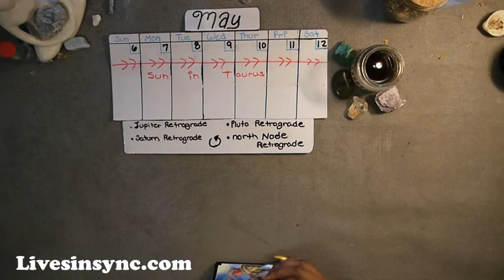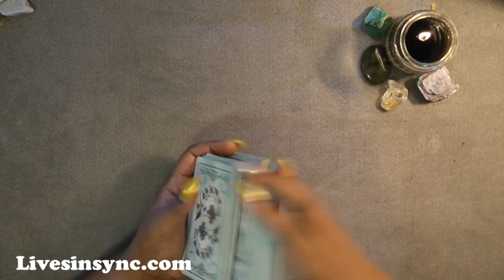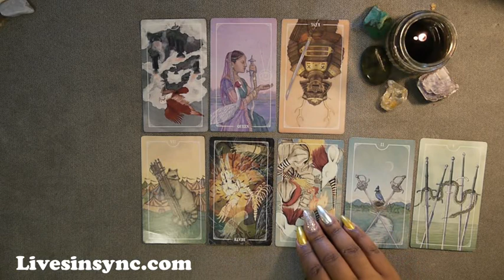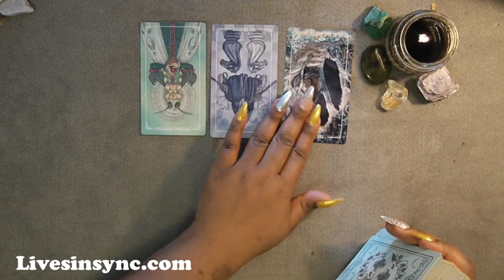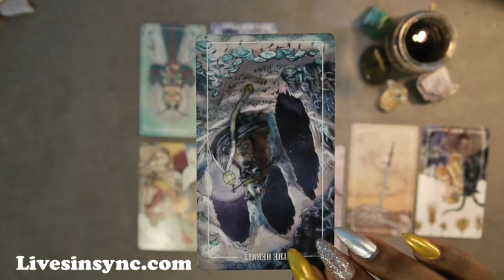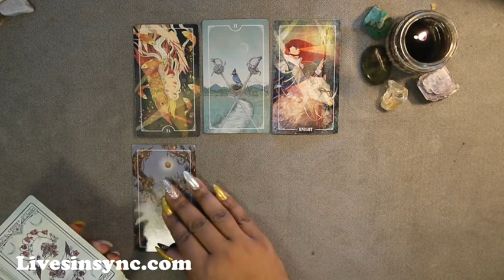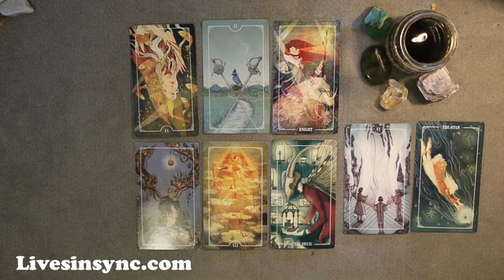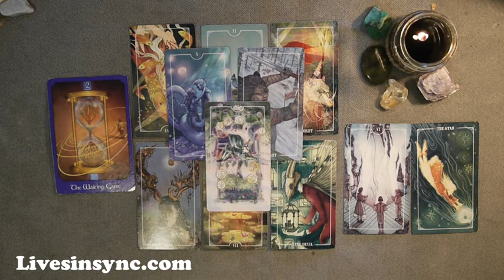May 6-12 ~ Water (Cancer Scorpio Pisces) 2018